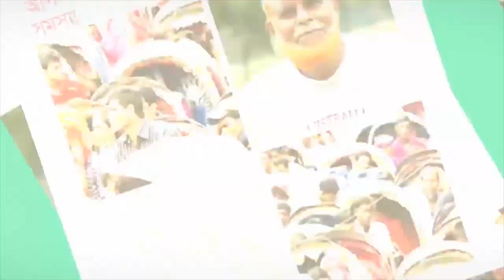চাঁদপুরে এর ফরিদগঞ্জে বৈদ্যুতিক খুঁটির বেহাল দশা!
চাঁদপুরে এর ফরিদগঞ্জে বৈদ্যুতিক খুঁটির বেহাল দশা। রয়েছে বিপদের আশঙ্কা। যে কোন মুহূর্তে  ভেঙ্গে পড়ে যেতে পারে।